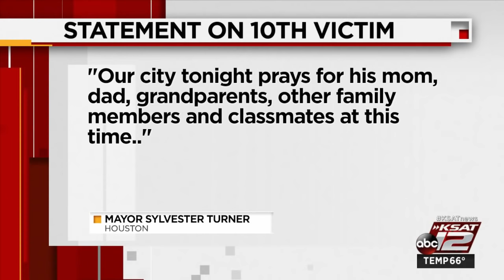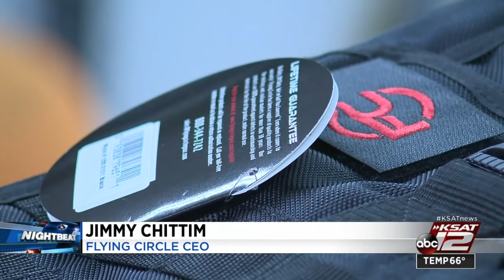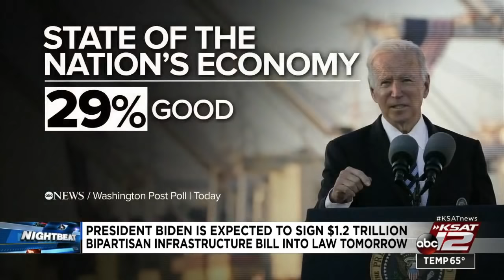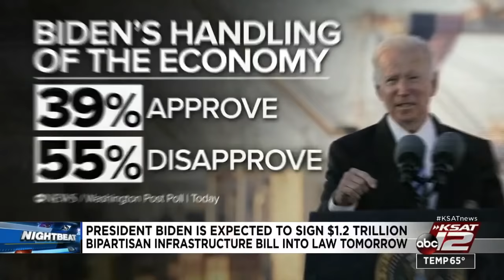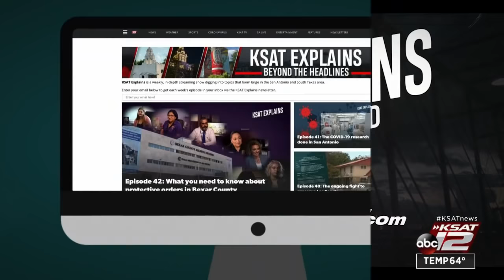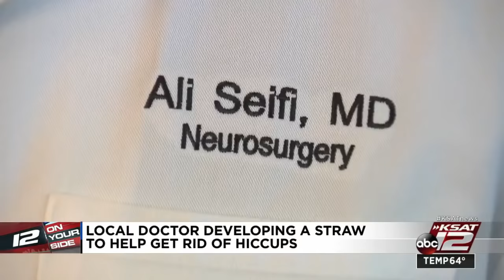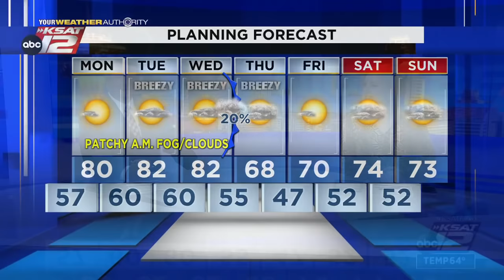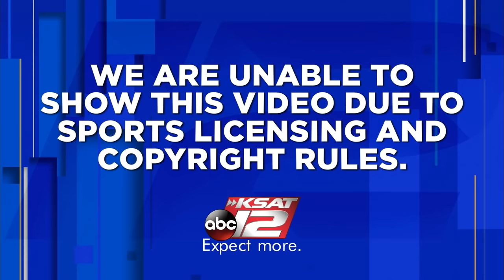KSAT 12 News Nightbeat : Nov 14, 2021